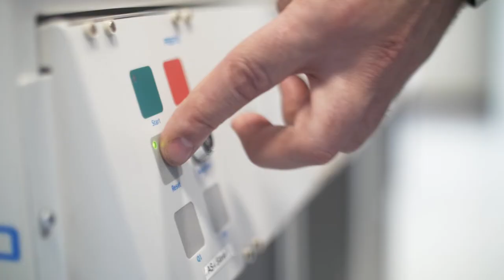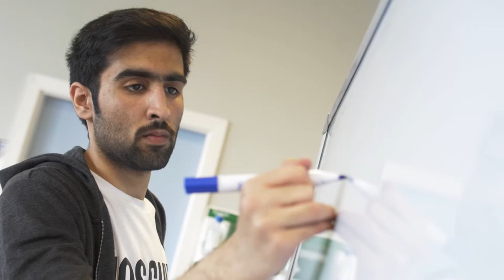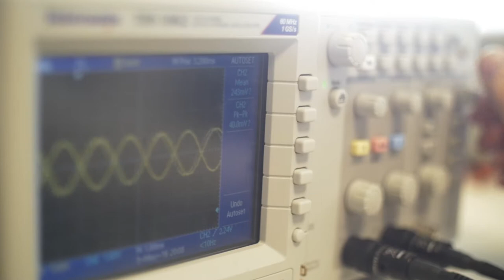International postgraduate study with the Department of Electronics and Electrical Engineering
Department head Dr Michael Shaw and current postgraduate students introduce the Department of Electronics and Electrical Engineering.